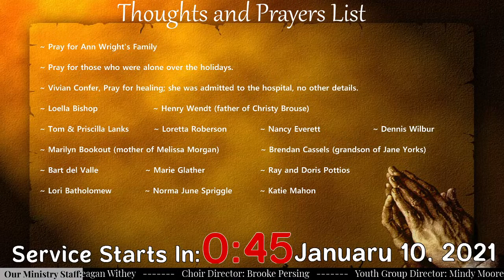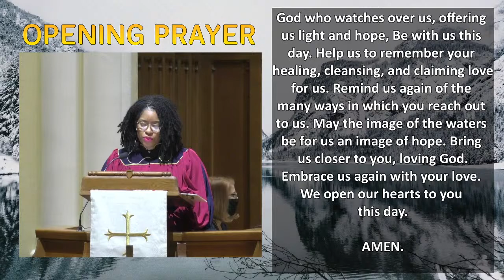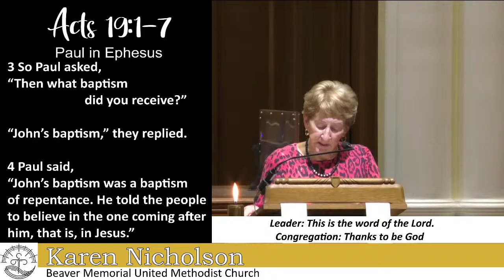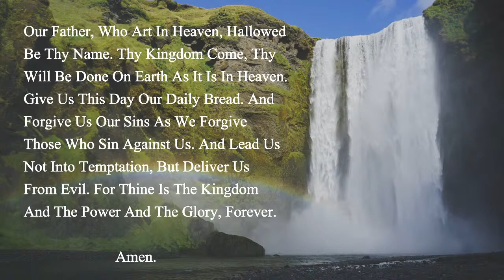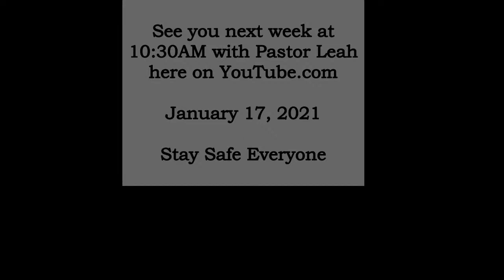Baptism of the Lord - January 10, 2021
Beaver Memorial United Methodist Church
Pastor Leah Williams
Scripture - Acts 19:1-7 NIV

Piano Playing: Heather Allegar
Hymn Leader: Dan Allegar
Scripture Reading: Karen Nicholson

Music Performed:
Hymn 420 "Breathe on Me, Breath of God"
Hymn 152 "I Sing the Almighty Power of God"

Special Music: Dan Allegar
"In every Land Begin the Song" by Joseph M. Martin

Prelude: "He is the Lord"
Postlude: "We Are His Gold" by Joseph M. Martin

*PRELUDE & LIGHTING OF THE CANDLES

*WELCOME/ANNOUNCEMENTS/PRAYER CONCERNS

*Call to Worship:
L: From the waters of Creation, the earth sprang forth.
P: From the waters of a womb, Jesus was given to us.
L: From the waters of a river, people were baptized and marked as God’s Children
P: Praise be to God, whose loving gifts and presence have called us together.
L: Let us shout our love to God for God’s abundant love
P: AMEN.

*OPENING HYMN - 420 "Breathe on Me, Breath of God"

*OPENING PRAYER
God who watches over us, offering us light and hope, Be with us this day. Help us to remember your healing, cleansing, and claiming love for us. May the image of the waters be for us an image of hope. Bring us closer to you, loving God. Embrace us again with your love. We open our hearts to you this day. AMEN.

*GLORIA PATRI “Glory Be to the Father” #71 UMH

*Children Sunday School Presentation - Crystal Langdon

*SCRIPTURE READING: Scripture Acts 19:1-7 NIV
Leader: This is the word of the Lord.
People: Thanks be to God

*Sermon

*GIVING OF OUR TITHES AND OFFERINGS ( Give to beaver online at .)

*DOXOLOGY “Praise God From Whom All Blessings Flow” #95 UMH

*OFFERTORY PRAYER

*COMMUNION

Our Father, who art in heaven, hallowed be thy name. Thy kingdom come, thy will be done on earth as it is in Heaven. Give us this day our daily bread. And forgive us our sins as we forgive those who sin against us. And lead us not into temptation, but deliver us from evil.  For thine is the Kingdom and the power and the glory, forever.
Amen.

*CLOSING HYMN - 152 "I Sing the Almighty Power of God"

*BENEDICTION/SENDING FORTH

*POSTLUDE

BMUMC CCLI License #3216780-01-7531